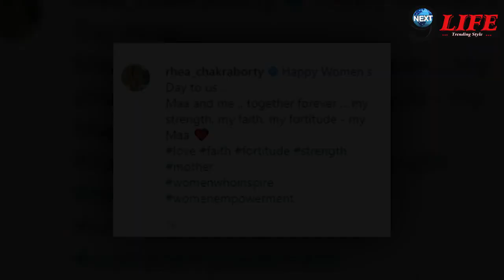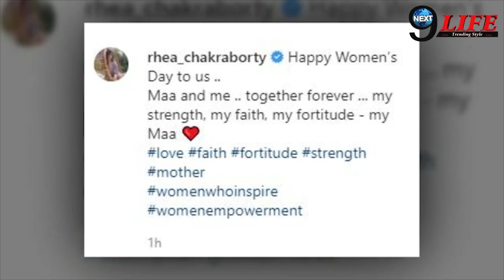1 घंटे पहले रिया चक्रवर्ती ने लिखा ऐसा पोस्ट,दिया ये स्ट्रॉन्ग मैसेज..|Reha Chakraborty Post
सुशांत सिंह के जाते ही रिया चक्रवर्ती थी सोशल मीडिया से दुर,, लेकिन वंही अब रिया चक्रवर्ती ने शेयर किया है आज womens day पर एक पोस्ट... जिसमें लिखा है अपनी माँ और अपने लिए एक खास मैसेज.. क्या है पूरी खबर देखिए ये रिपोर्ट..!